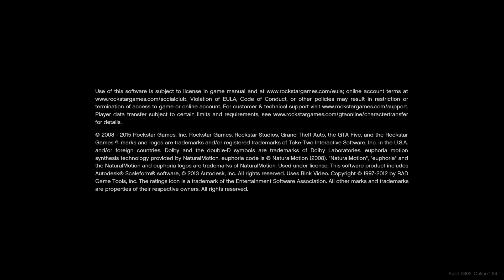Grand Theft Auto V_20230101000601